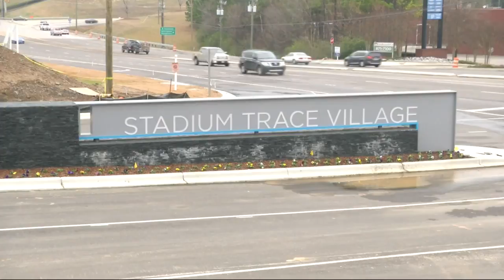New shopping centers coming to Hoover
CBS 42 Morning News with Art Franklin